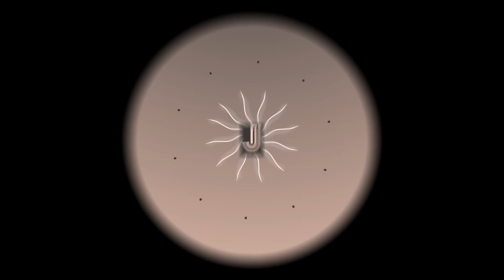30 دولار بالساعة أوبر 🇺🇸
مراجعة اقوى مني ڤان من تويوتا بعد ثلاثة اشهر
كم مبلغ طلعت خلال 12ساعة اوبر امريكا
اول مرة اشتغل اوبر بسيارتي التسلا الكهربائية